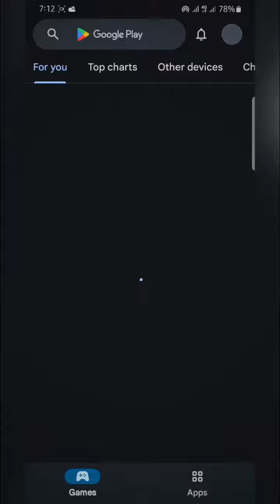4g Problem Fix 🔥